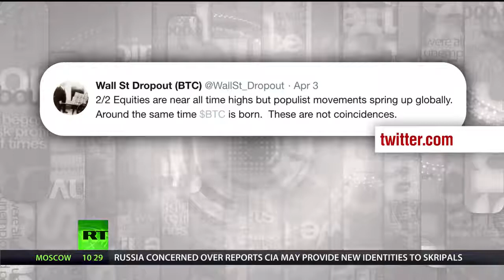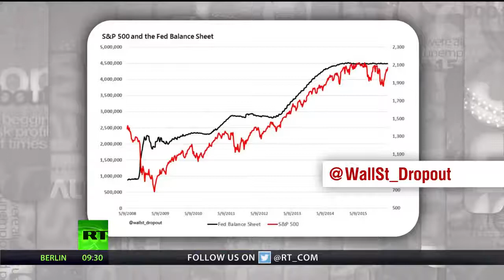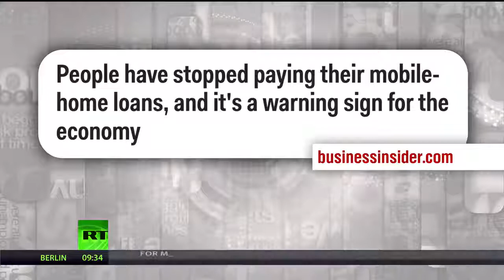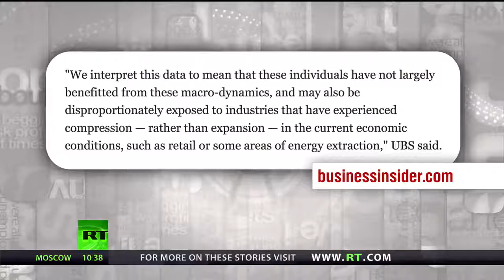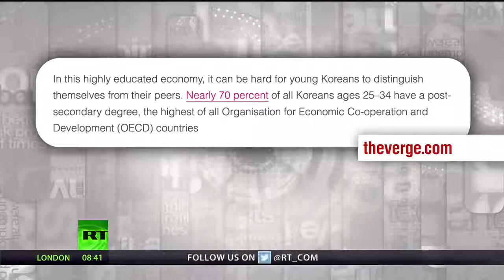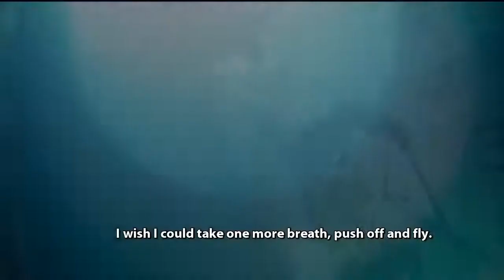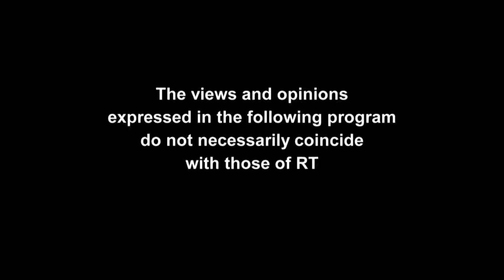[BREAKING NEWS]Keiser Report: Surveillance Capitalism (E1212)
In this episode of the Keiser Report, Max and Stacy discuss surveillance capitalism, cyberbullying and data brokers. In the second half, Max continues his interview with Valentina Lisitsa, an international star of classical music and the most viewed classical musician on the YouTube platform. They discuss how social media platforms once enabled, without censorship, the rise of self-made stars like herself.